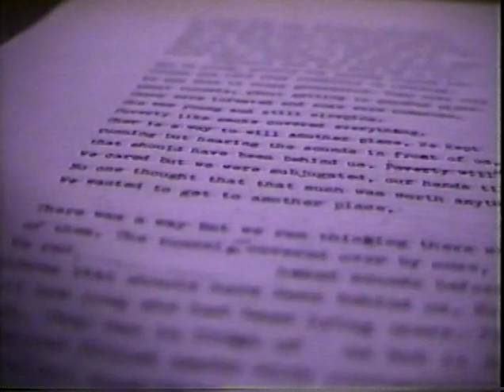various performers: "15 Minute Coffee Haus" XX-XX-1990 Middle East (part 1)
00:00 Sad Sheena
06:48 Cork Williams
27:07 Bette Belstraz
39:36 Happy The Clown
01:01:20 ??
01:11:16 Andrea Parkins
01:29:58 ??
01:41:57 ?? feat. Sheena
01:45:00 Meatballs/Fluxus
shared by the Billy Ruane live archive preservation,
unknown videographer